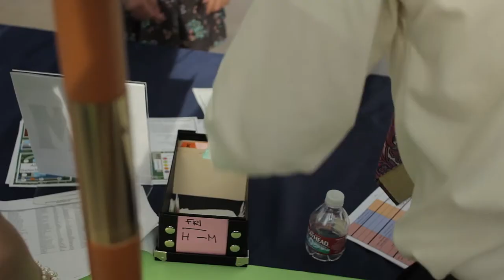Scholar Summit Festival of Ideas